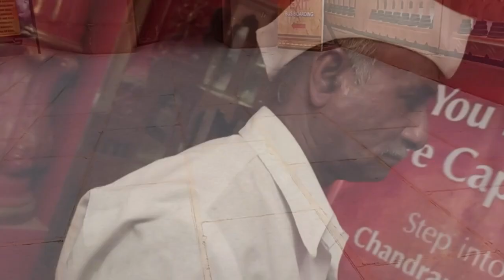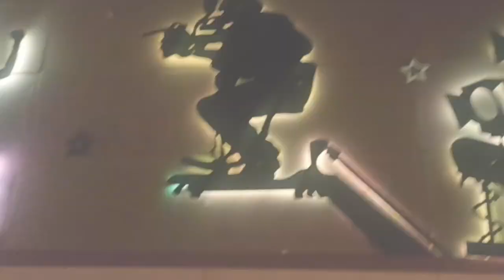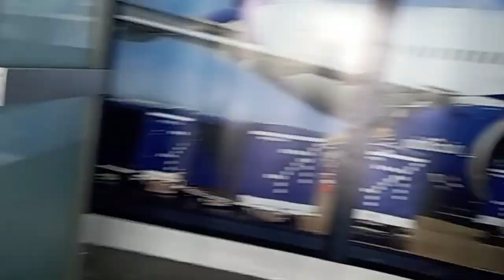Ramoji Filmiduniya Factory ll Vlog 2 ll लंडन अमेरिका येथेच ll 🤨🤨😯😯ll#vlog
@bhavimanoranjan Ramoji Filmiduniya Factory ll Vlog 2 ll लंडन अमेरिका येथेच ll 🤨🤨😯😯ll#vlog